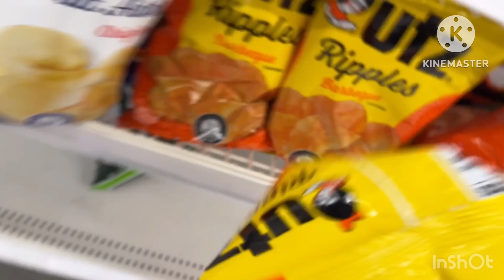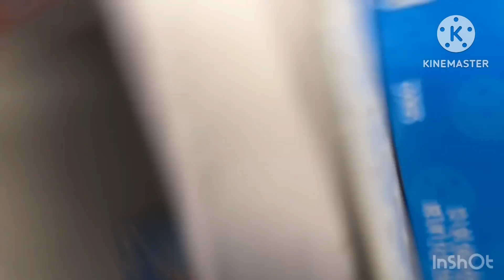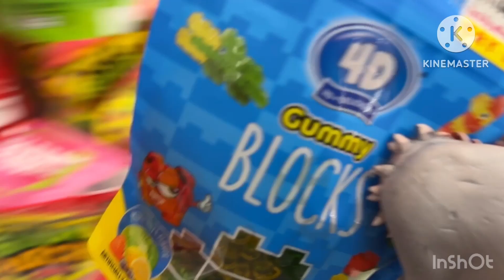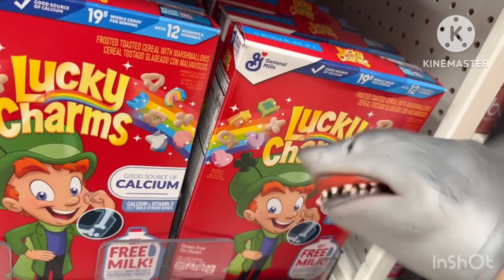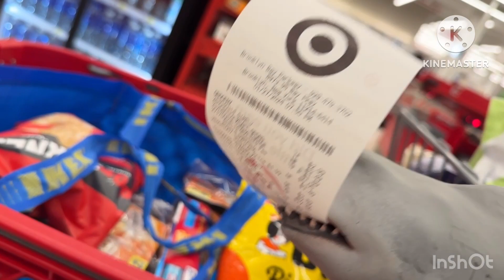Shark puppet goes to an Target